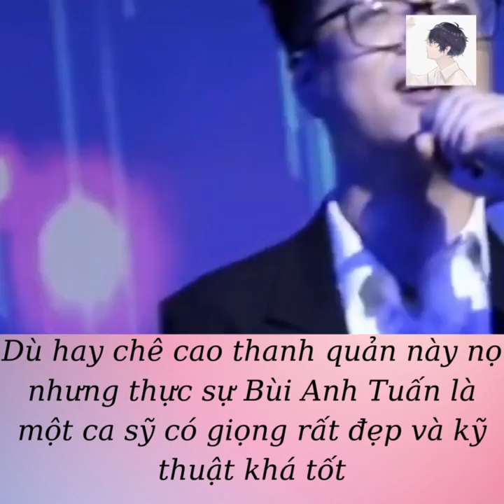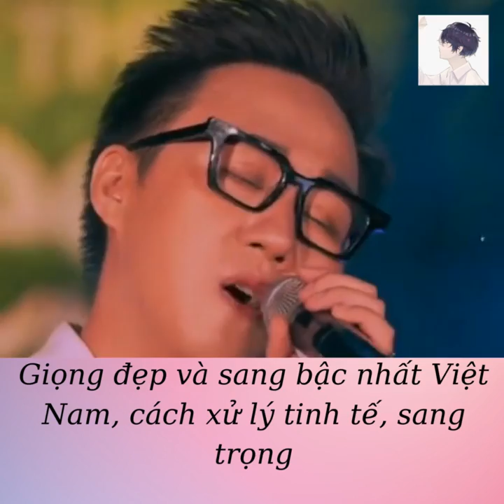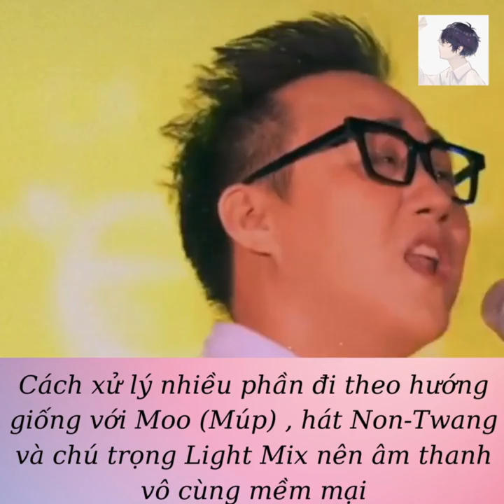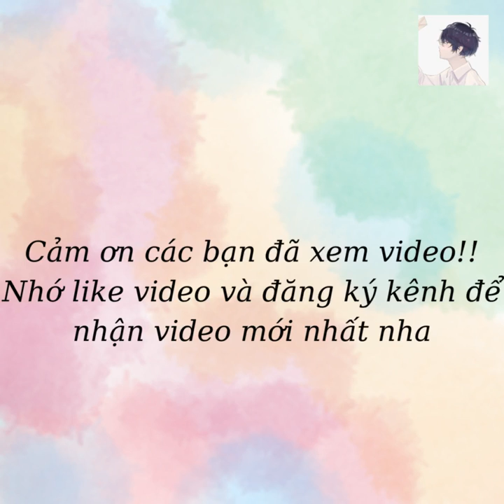Những Nam ca sỹ trẻ "Đáng nghe" nhất Việt Nam (Phần 1)